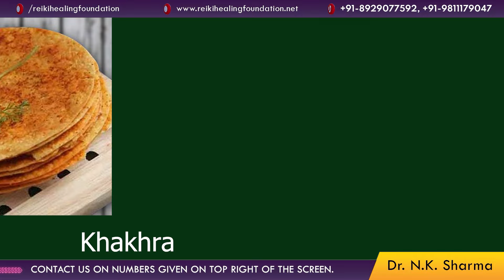How Dosa & Khakra is Junk Food Now | Dr. N.K. Sharma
In this eye-opening video, Dr. N.K. Sharma sheds light on the classification of Dosa & Khakra as junk food, delivering crucial insights into their potential health risks. Discover the truth behind these popular snacks and learn why Dr. N.K. Sharma believes they should be approached with caution. Don't miss out on this important discussion!

या हमें 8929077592 पर व्हाट्सएप करें या लिंक पर क्लिक करें ~
RHF conducts regular workshops across the globe in countries such as Australia, Canada, Mauritius, UAE, the UK, and the USA.
रेकी हीलिंग फाउंडेशन (ट्रस्ट)
रेकी हीलिंग फाउंडेशन (आरएचएफ) दुनिया के सबसे बड़े संस्थानों में से एक है, जो रेकी, प्राकृतिक ऊर्जा उपचार और समग्र विज्ञान के क्षेत्र में काम कर रहा है, जिसने दुनिया भर में 250000 से अधिक छात्रों और 3600 रेकी मास्टर्स को प्रशिक्षित किया है।
आरएचएफ दुनिया भर में ऑस्ट्रेलिया, कनाडा, मॉरीशस, यूएई, यूके और यूएसए जैसे देशों में नियमित कार्यशालाएं आयोजित करता है।

आरएचएफ मिशन
सदियों पुराने अंध विश्वासों, भय, अज्ञानता, रोगों के जाल, पीड़ा, तांत्रिकों, अंधविश्वासों, ग्रहों के भय और नकली गुरुओं से मानवता को मुक्त करने के लिए, प्रत्येक व्यक्ति को अपने स्वास्थ्य, भाग्य, परिस्थितियों और भविष्य का स्वामी बनाकर एक वैश्विक परिवर्तन, लाखों लोगों की जान बचा रहा है, उन्हें सत्य और ज्ञान की ओर ले जा रहा है
(कुल जागृति)
हार्दिक धन्यवाद
डॉ. एन.के. शर्मा
रेकी हीलिंग फाउंडेशन